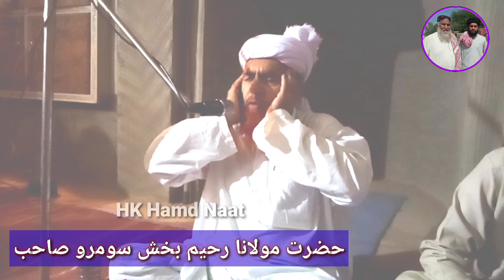Molana Rahim Bux Soomro New Bayan 2021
dubar rohri mi
molana rahim bux soomro
حضرت مولانا رحيم بخش سومرو
حاجي امدادالله ڦلپوٽو
فقير حاڪم علي ڀرٽ
حضرت مولانا سيد حبيب الله شاه بخاري
حضرت مولانا مفتي عبدالرحيم پٺاڻ
Maulana Mufti Abdul rahim pathan
صفي الله پيرزادو
حضرت مولانا عبدالجبار حيدري
Molana Abdul Jabaar Hyderi
الحاج امداداللّه ڦلپوٽو
Alhaj Haji Imdadullh Phulpoto
Hamary Channal Pe Ulama e Deoband Ke Bayanat Deye Jata han.
-Moulana Allama Rashid Khalid Mahmood soomro shb
-Maulana Qari Kamran Ahmad shb hyd
-Maulana Abdul Jabbar Hydri lrk
-Maulana Sabgatullah jogi
-Maulana Sain Abdul Qayoom halejvi
-malana Essa samo shb tando bago
-Malana Essa Tanwari shab
-Maulana Amjad khan shb lahore
-Maulana Raheem Bux Soomro
-Maulana Ghulam yaseen Channa
-Maulana Allah Wasaya shb
-Maulana Asadullah khoro shb.
-Maulana Nasir Mahmood soomro
-Maulana Tariq Mahmood Soomro
-Maulana Zahoor ahmad memon
-Maulana Qasim Soomro shb
-Maulana Meer Muhammad Merak
-Maulana Muneer Ahmad Doomki
-Maulana Abdul Kareem Mekho
-Maulana Masood Ahmad Soomro
-Maulana Fazul-Ur-Rehman Shb
- Shaheed Dr Khalid Mahmood Soomro shb
-Shaheed Allama Ali sher Hydri Shb
Moulana Abdul Kareem Bair Sharef
-Moulana Abdul Hanaan sidique.
Sayed Abdul Majeed Nadeem Shah
Maulana Manzoor Ahmed Miengal
Maulana Mufti Zarwali Khan
Maulana Hafiz Hamdullah
Maulana Abdul Qadir Rind
Maulana Aurangzib Faroquie
Maulana Abdul Razzaq Mekho
Malana Asad Mahmood
Maulana Abdul Ghfoor Haideri
Maulana Taqi Usmani
Maulana Makki Sb
Maulana Saqib Raza Mustfai
Maulana Ilyas Qadri
Maulana Muhammad Ibrahim Mekho
Maulana Allama Khadim Husain Razvi
Maulana Abdul Rahim Patthan
Maulana Sayed Gulam Husain Shah
Maulana Imran Ataari
Maulana Mufti Muhammad Rafi Usmani
Maulana Muavia Azam
Maulana Azam Tariq
Maulana Ziya Rahman Faroquie
Maulana Hqnawaz Jhangvi
Maulana Zulfiqar Ahmed Naqshbandi
Maulana Muhammad Iliyas Ghuman
Maulana Mufti Abdul Wahid Qureshi
Maulana Ahmed Shohaib Khan
Maulana Naeem Ullah Patthan
Maulana Muhammad Ahmed Ludhyanvi
Maulana Mugfti Kifayatullah
Maulana Mufti Zahid Rushdi
Maulana Ismail Shah Qazmi
Maulana Qazi Muteeullah Saeedi
Maulana Ajmal Raza Qadri
Maulana Hafiz Saeed
Maulana Masood Azhar
Maulana Muhammad Hanif Multani
Maulana Atta ul Rehman
Maulana Hafiz Hussain Ahmed
Maulana Faiz Muhammad
Maulana Ataullah Shah Bukhari
Maulana Siraj Ul Haq
Maulana Abdullah Abbasi
Maulana Saeed Yousuf
Maulana Habibullah Shah Bukhari

Qari Anwar Ul Hassan Shah
Qari Ameer Ali Rind
Qari Abdul Basit Abdul Samad
Qari Abdul Qudoos Khan

Naatkhuwan
-Haji Imdadullah phulpoto
Hakim Ali Bhurt
Dhani bux chacher
Hafiz jameel urhman gandiro
Urdu Naat Khuwaan
Hafiz Munir Ahmad
Hafiz Abu-Bakar
Zain-ul-abdeen_Athar jalali
Mufti Saeed Arshad
Mufti Anis Younus
Farhan Ali Qadri
Alhaj Awais Rza Qadri
Zain Ul Aabdeen Jalali
Hafiz Athar Jalali
Naimatullah Solangi
Rashid Ahmed Mangi
Waqar Umar Dangraj
Sultan Ahmad Channo
Hakim Ali Abro
Tahir Jhangvi